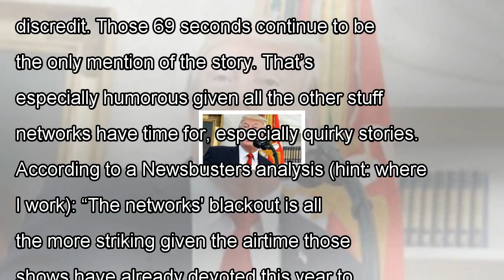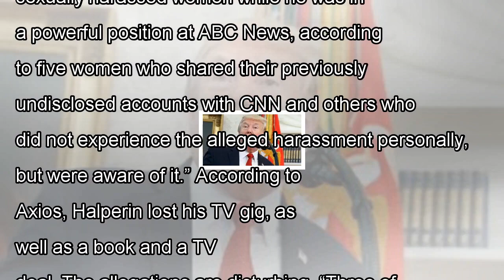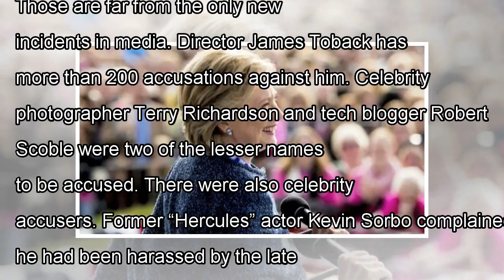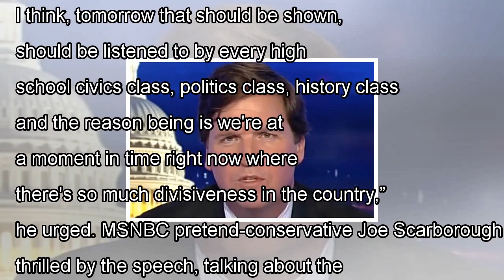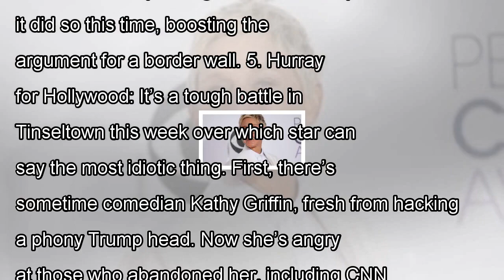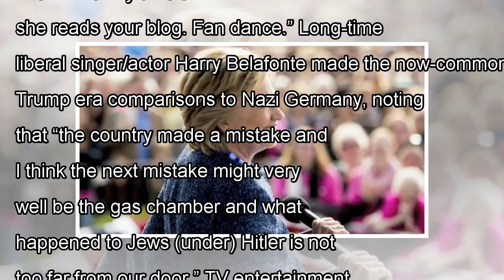Hillary clinton's ties to russian uranium deal largely ignored by anti-trump media, and other media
Hillary clinton's ties to russian uranium deal largely ignored by anti-trump media, and other media disasters